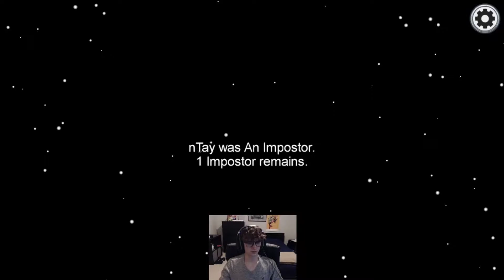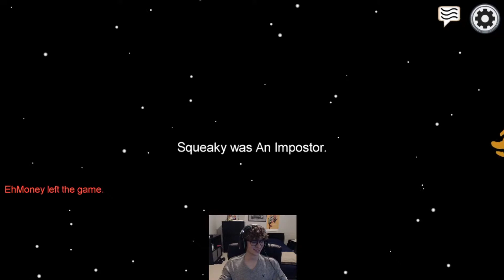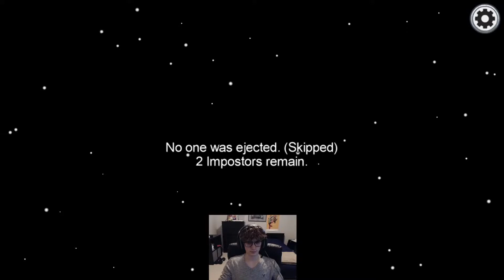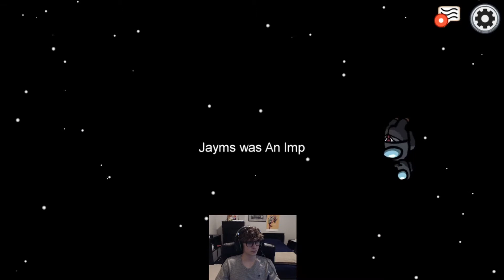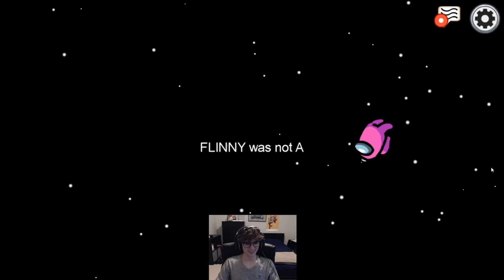I'm an angel and all my friends keep killing me // Among Us Part 2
There's an imposter among us.